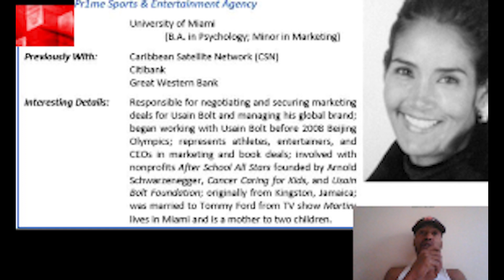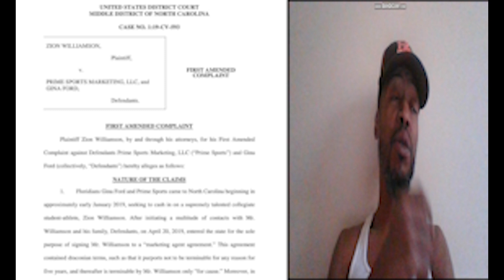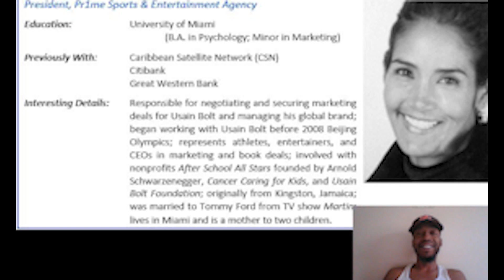(Ballin with SYMST) Wow "Zion Williamson Is Being Sued" 😮😮😮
SYMST is back with basketball. I apologize to all the basketball fans, for not keeping up with the basketball talk as I have with boxing. Well we're back baby and we're talking Zion Williamson today. Zion finds himself in what may be a sticky court situation. Gina Ford of Prime Sports has brought suit against Zion Williamson and CAA, for breach of contract. FOR THE LOVE OF SPORTS LET'S TALK ABOUT IT